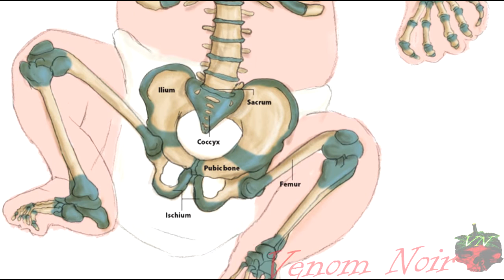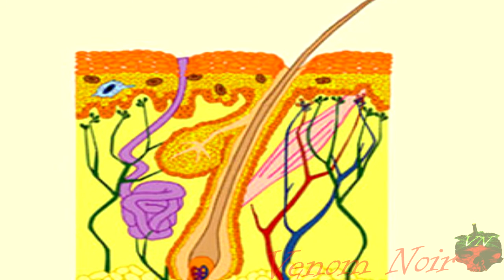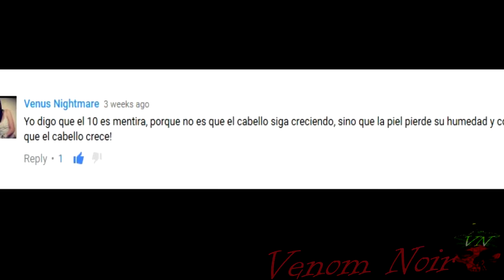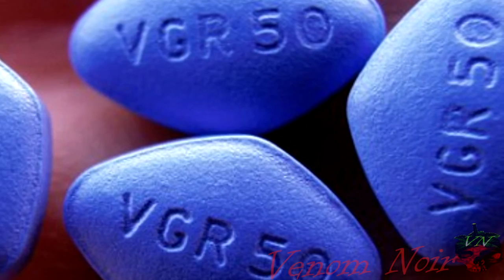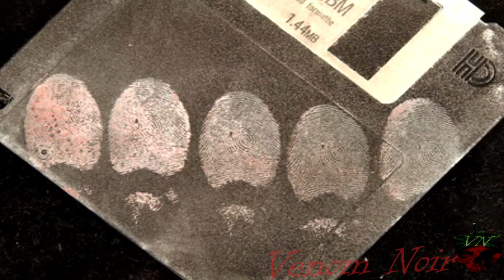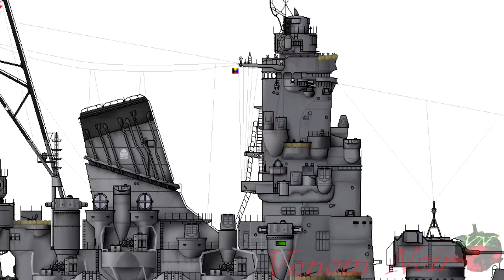13 datos inútiles que no pediste Vol. II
Ustedes no los necesitan, yo no quería hacerlos, bueno si, estos son 13 datos inútiles que no pidieron, Vol. II. Existe un dato falso ¿Puedes encontrarlo?